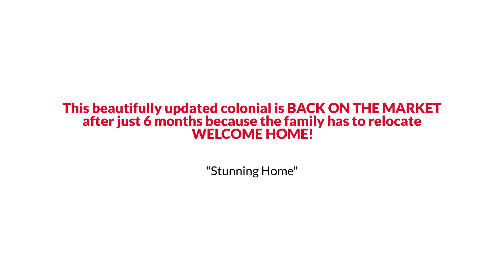Awesome Pasadena Colonial Style Home for Sale $475K or Trade The Reynolds Team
The Reynolds Team Presents, Exclusive Home for Sale! 7827 Catherine Avenue, Pasadena, MD 21122.

WELCOME HOME!! This beautifully updated colonial is BACK ON THE MARKET after just 6 months because the family has to relocate. Imagine spending the summer taking advantage of Green Haven community amenities including the community beach, boat ramp, and basketball courts; numerous marinas on the Magothy River and Chesapeake Bay are also minutes away. The new owners finished over 700 additional square feet in the basement to include another full bath and 3 rooms that can be used as bedrooms, theater room, office, exercise room or entertainment space. The options are endless!!  The main level boasts an open floor plan and includes a gourmet kitchen with stainless steel appliances, granite countertops, and a fantastic walk-in pantry. The first floor flexible living area has plenty of room for a play or study area. From the main area you can head to the back deck and your own fully fenced backyard oasis. Spend the summer and fall playing outdoor games or hosting cookouts. Upstairs, there are 4 generously sized bedrooms including the owner’s suite with vaulted ceilings, en-suite bath with dual vanity, and spacious walk-in closet. Upgrades to the property include zoned HVAC systems with programmable thermostats (2021 and 2020), new carpet, and gutter helmets. Enjoy the convenience of restaurants and shopping in Pasadena and close proximity to Baltimore-Washington Medical Center, BWI, and Fort Meade/NSA, Downtown Annapolis, and Baltimore’s Inner Harbor. Walk to the newly renovated High Point Elementary School just blocks away!